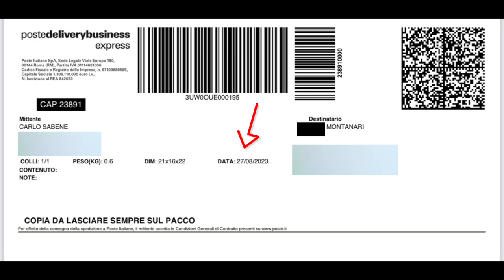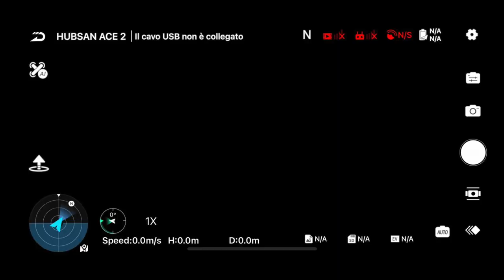LA MIA ESPERIENZA CON ASSISTENZA HUBSAN ITALIA VE LA RACCONTO | ANTEPRIMA NUOVA APP HUBSAN 3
Link Utili

         ❖❖❖❖❖❖❖❖❖❖❖❖❖❖Contatti❖❖❖❖❖❖❖❖❖❖❖❖❖❖❖